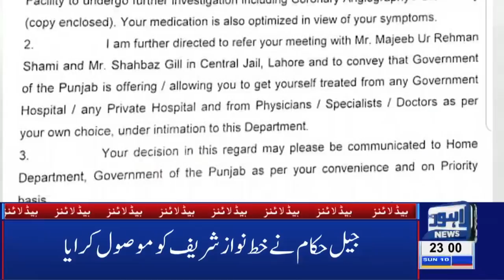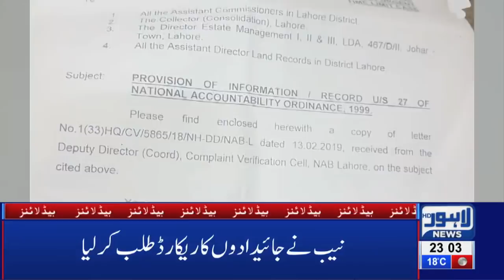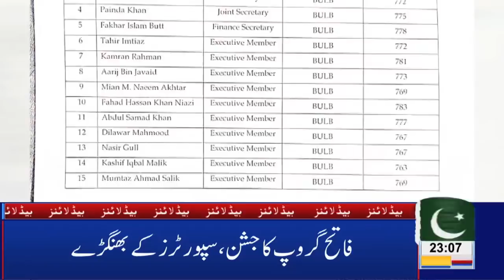11 PM Headlines Lahore News HD – 10th March 2019